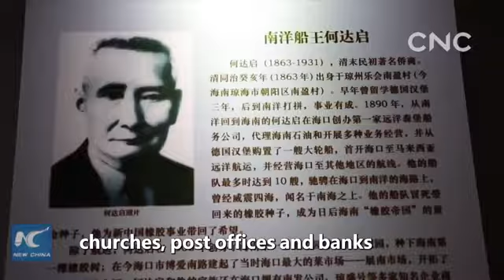Hainan, a look through time